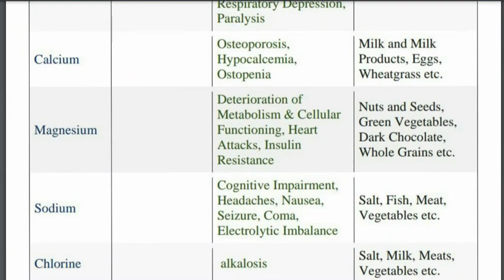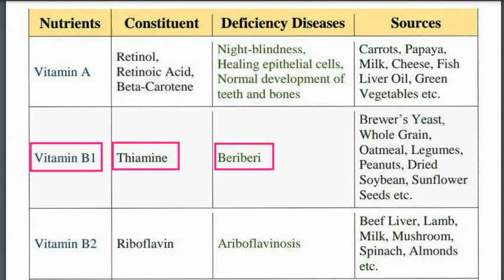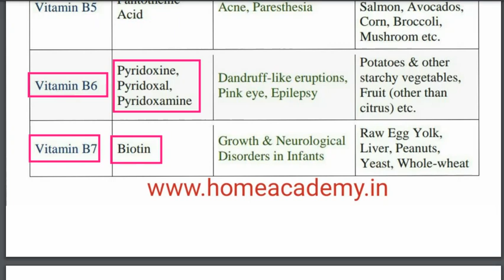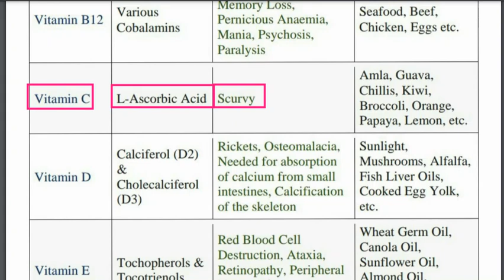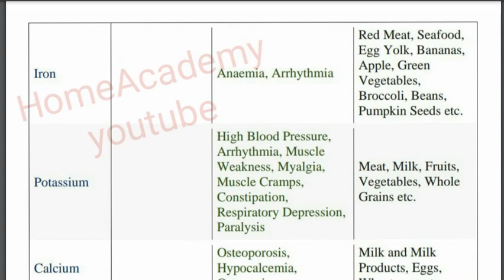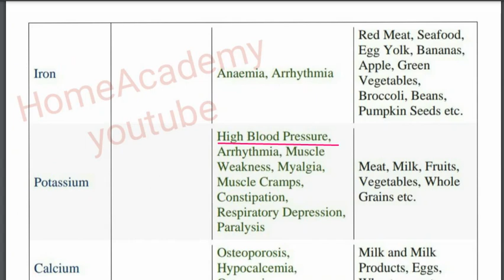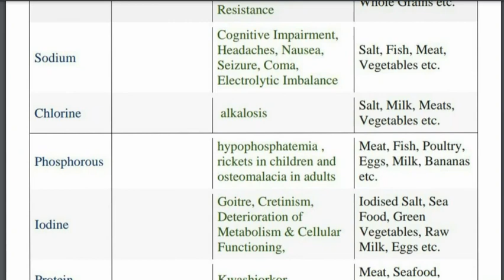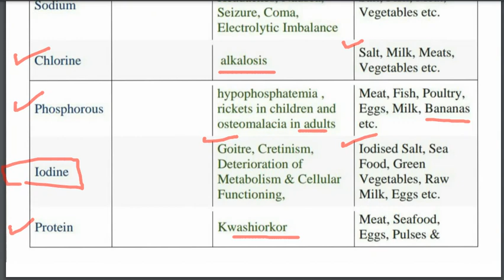General Science jkssb stockassistant subinspector wildlife guard 3home academy